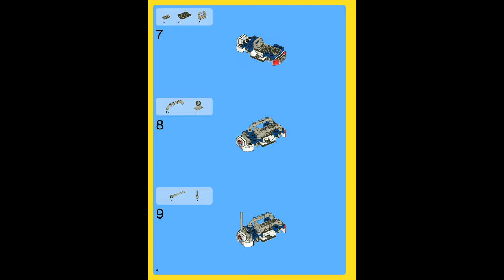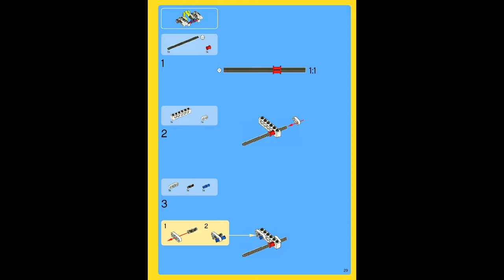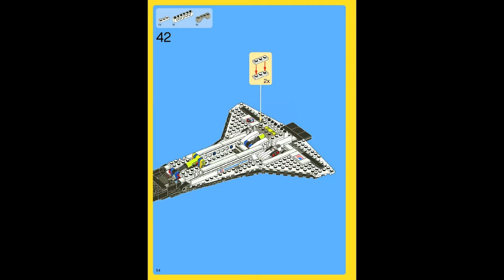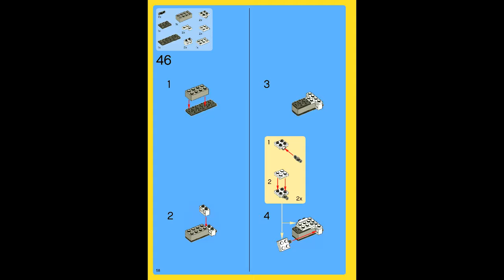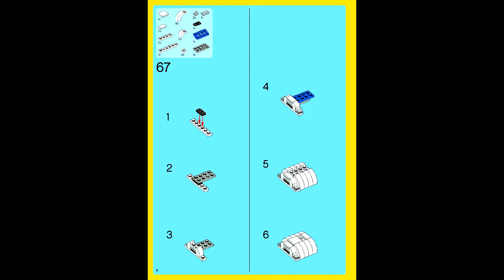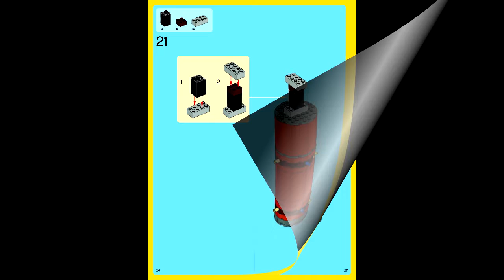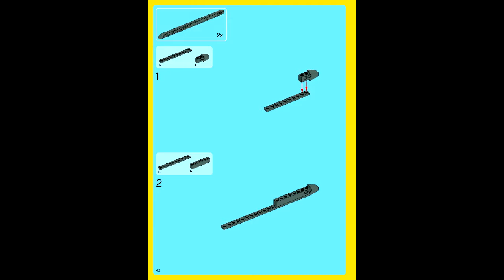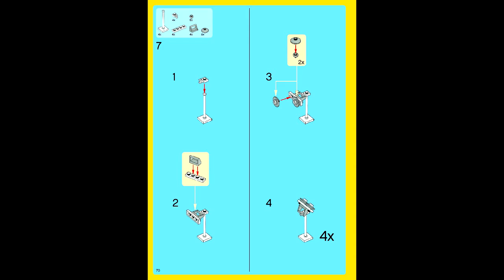LEGO 10231 - Shuttle Expedition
Theme: LEGO Advanced Models
Set Number: 10231-1
Official Piece Count: 1230
Year Released: 2011
Minifigure Count: 3 minifigures: 1 male and 1 female astronaut, as well as 1 service crew member.
Dimensions (LxWxH): 37.3cm x 57.8cm x 8cm